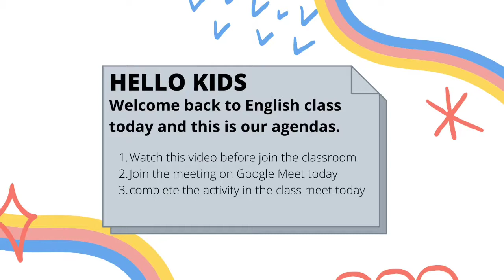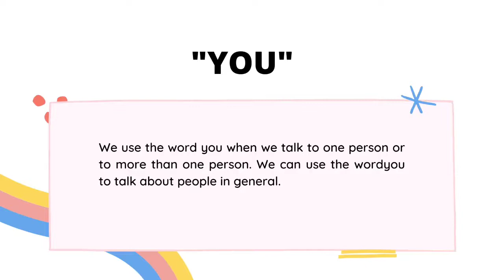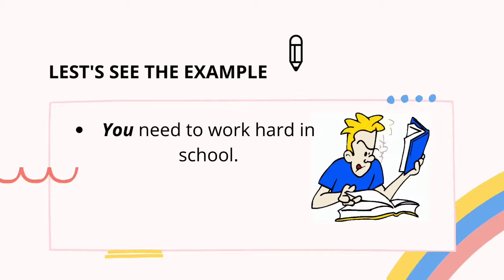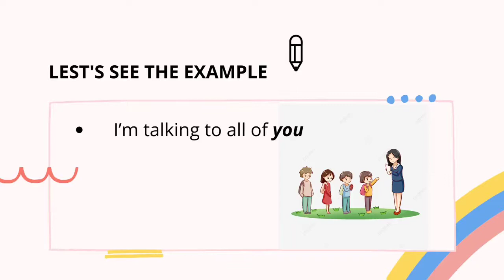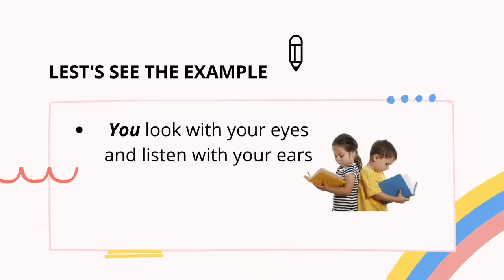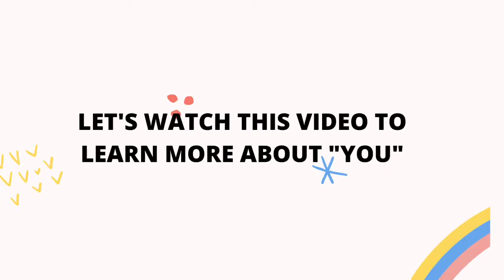Generalize using YOU lesson.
Hii, students,

here is the material for our class today. I hope you can watch the video and learn about it. We will talk about it in our meeting today.
oke see you guys in the class yah

Mr Richard